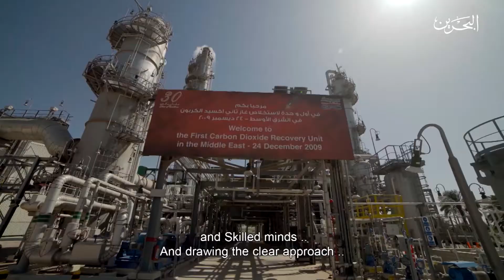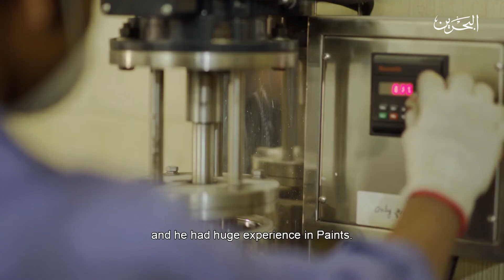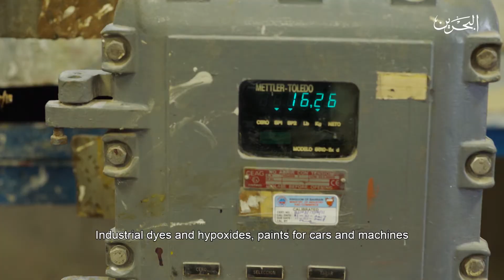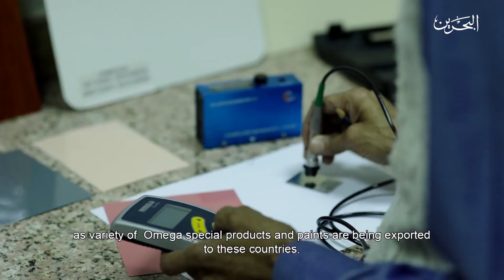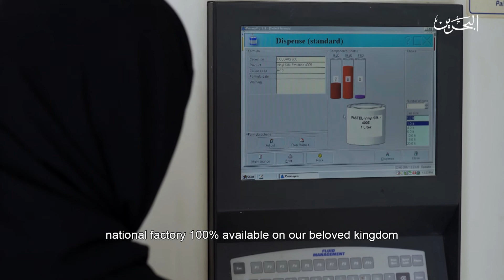صنع في البحرين | مصنع اوميغا للاصباغ و المواد الكيميائية